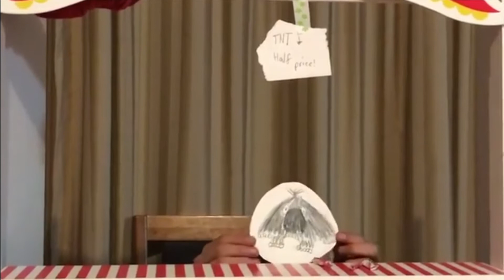314 - Let's DreamBIG - The Adelaide Show Podcast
A fascinating episode out later today with DreamBig Children's Festival Creative Producer, Susannah Sweeney, joining Steve to talk about her life in the arts, the profound significance of the arts for children, and uncanny way Covid-19 has bolstered the offerings for next year's festival.
We'll also have a great track from Don Morrison, perfectly timed to capture the spirit of the Bay to Birdwood, which we'll be streaming live from 8.30 this morning, and some wine from DiGiorgio Family Wines to help us brace for the last chilly throes of spring.
But first, in this promo video, Steve gets Susannah to critique two puppet shows improvised by his daughters, in the hope of sneaking them into the program. Let's just say, despite knowing each other for 30 years, Susannah does not give in to peer pressure or elaborate displays of sycophancy!